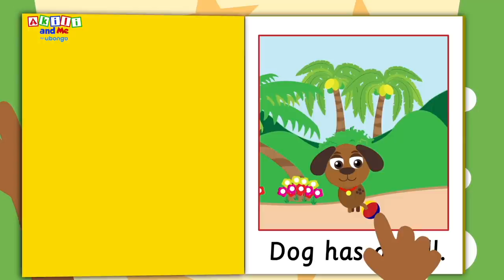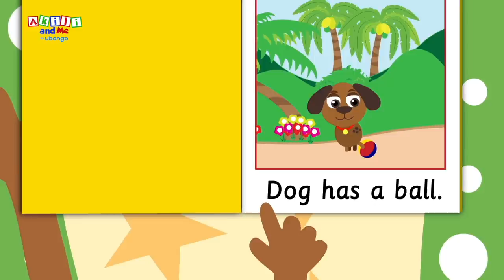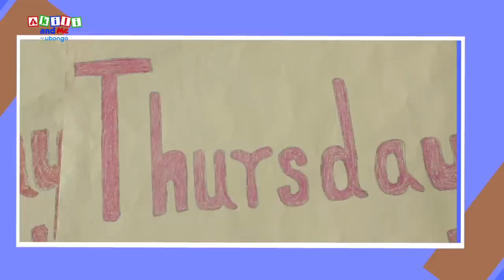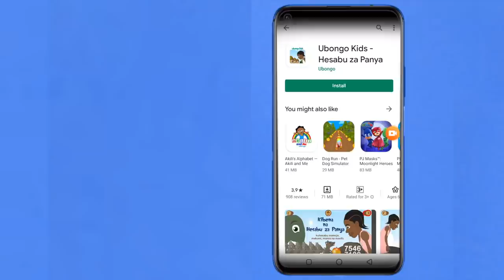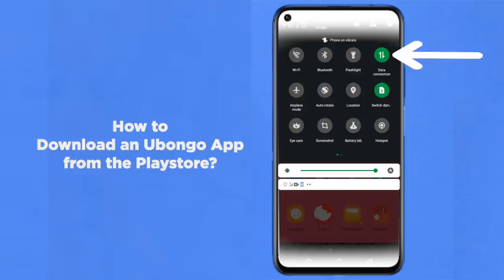Akili Loves the Letter D! | Compilations from Akili and Me | African Educational Cartoons